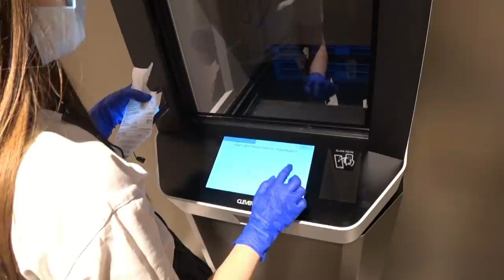ДР МАМЫ/ ДР ЛЕНЫ/ Первое мытье головы/ Шопинг/ Влог SilenaSway_Силена Вселенная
День рождения Мама Чоли, День Рождения Лены, шопинг влог, онлайн заказ zara, впервые мою волосы после наращивания